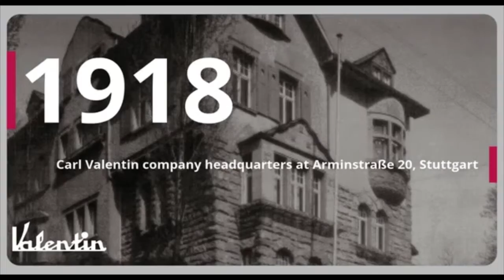Carl Valentin GmbH: From the past to today (Auszug)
Highest innovativeness and competence in printing systems and labelling systems since 1918. The film documents the most important steps from the origins to today and shows a traditional company on the way to the future.